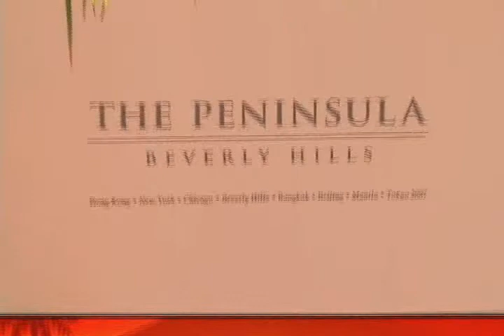Outdoor Theaters #2 - L.A.一把抓 / tSOu LA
What better way to spend a day than having a picnic at the park? How about a picnic prepared by the Peninsula head Chef James Overbaugh and live music or performances? Come spend a perfect day with me at the Hollywood Bowl and Ford Theater!

A travel and entertainment TV show hosted by Los Angeles talent Bell Tsou (pronounced Zo or So).

It highlights the hot spots and cool sights in the southern California area. The show is on every thursday at 5pm on channel LA18.

Air date: